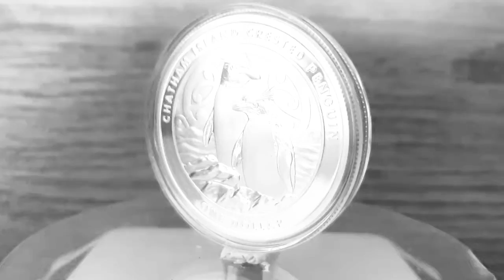1 dollar silver BU 1oz Chatham Island Crested Penguin 2020 New Zealand